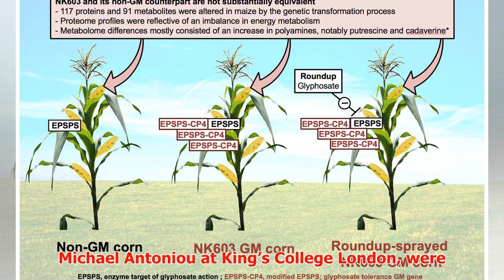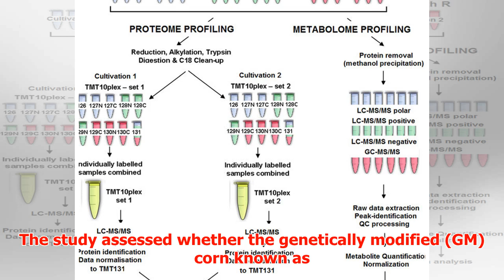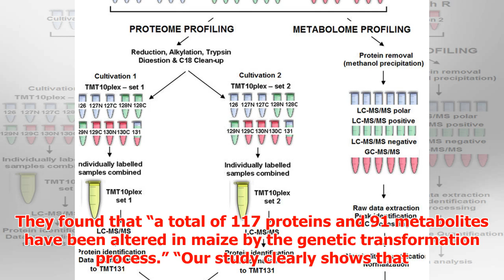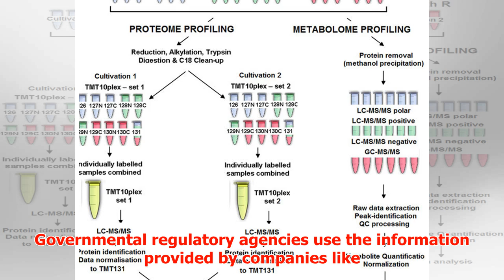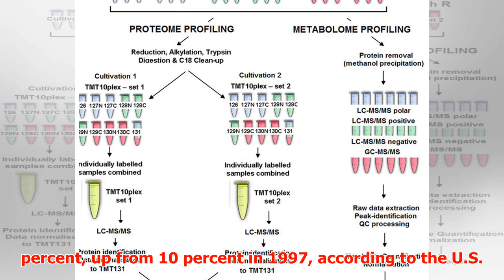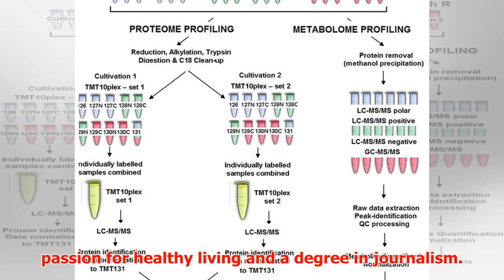Research Shows GM and Conventional Corn 'Not Substantially Equivalent'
► February 17, 2017 1:29 pm Last Updated: February 17, 2017 1:29 pm Researchers recently found that a ...